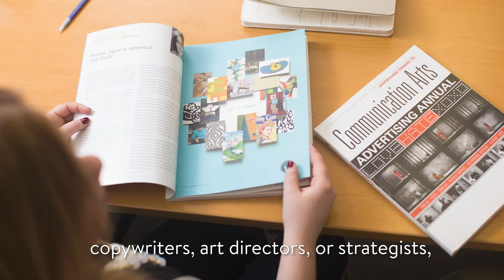COM Open House: Students on Clubs and Activities